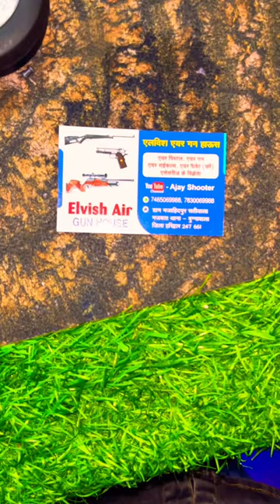Elvish Air Gun House ( Ajay Shooter 🎯)